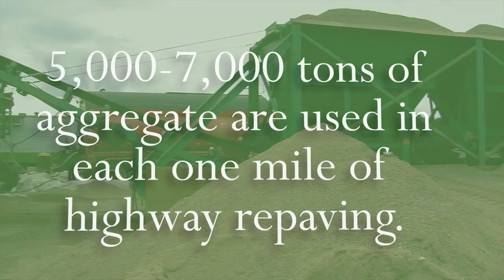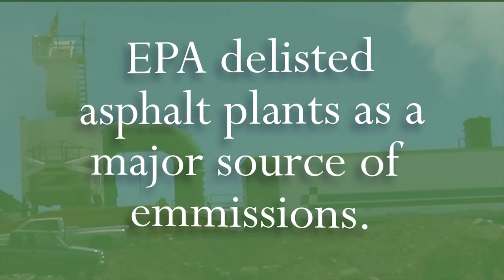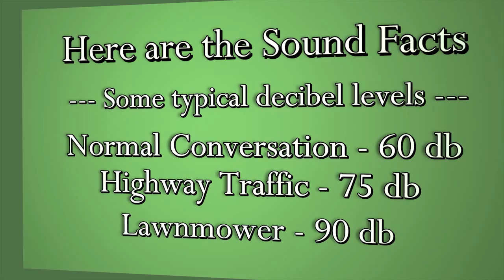Asphalt Production Video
A short video showing one of our Asphalt Production Facilities.